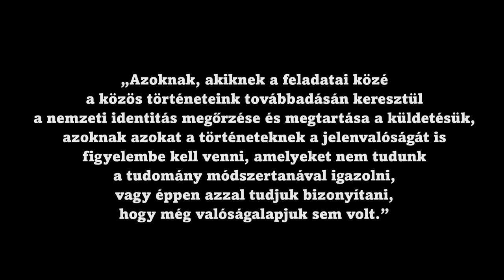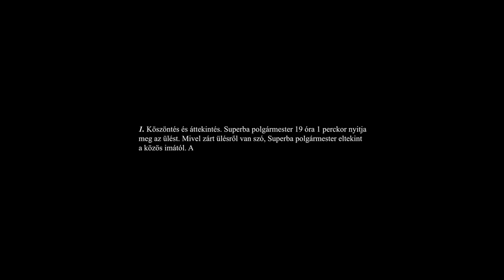Tracy Letts: A jegyzőkönyv – Átrium (trailer)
Tracy Letts: A jegyzőkönyv. Fordította: Totth Benedek. Szereplők: Friedenthal Zoltán, Bánfalvi Eszter, Hevér Gábor, Rába Roland, Debreczeny Csaba, Szatory Dávid, Herczeg Adrienn, Murányi Tünde, Brasch Bence, Gyabronka József, Molnár Piroska / Fodor Tamás. Rendező: Alföldi Róbert. A Kultúrbrigád és az Átrium előadása. Jegyek